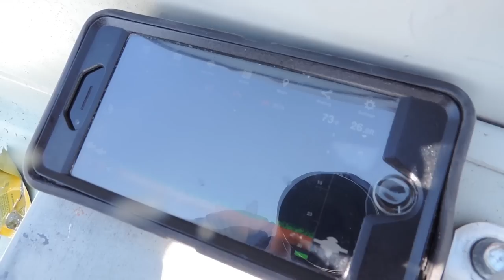Bass Daily #2: Fishing With Co-Founder Of Mystery Tackle Box (Vlog)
Well, I hope you enjoyed yet another hilariously awful bass daily. These videos are just for fun and are based around the “vlog” format as you kids like to call them.